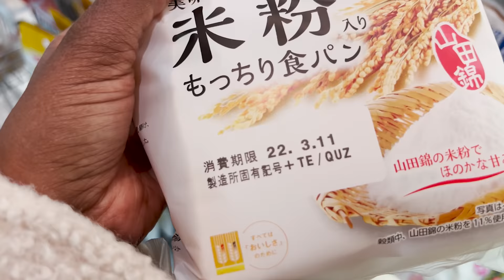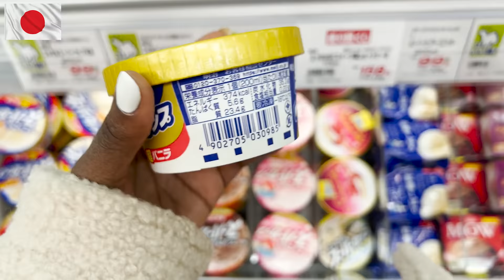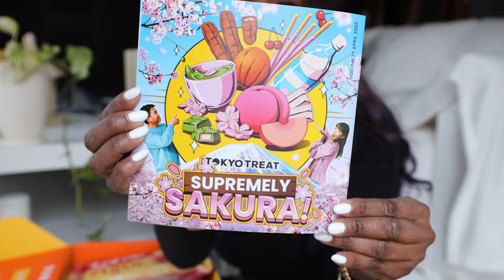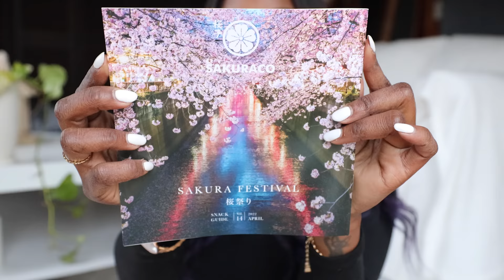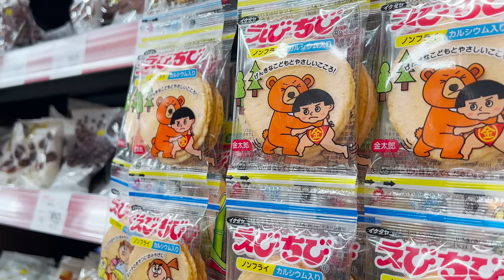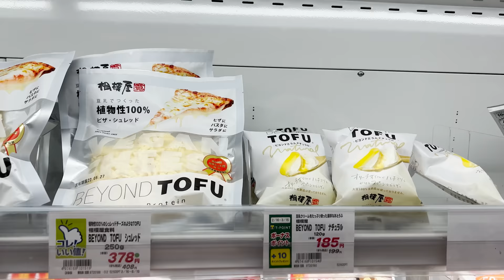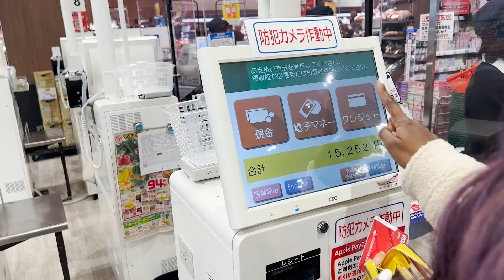JAPAN VS USA GROCERY SHOPPING! 40$ MELON? CRAZY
Order by March 31st to receive this month's box!

GROCERIES IN JAPAN VS USA! I think a big part of moving abroad is the food you will eat. It took a long time to adjust to all the different prices and items. I hope this video is helpful :)

*My Affordable Weight Loss ebook Here**